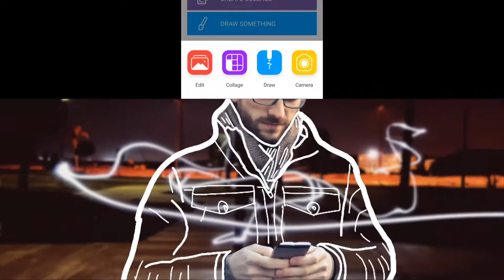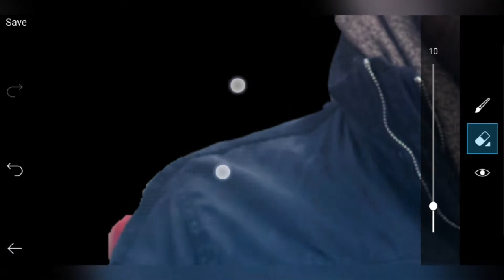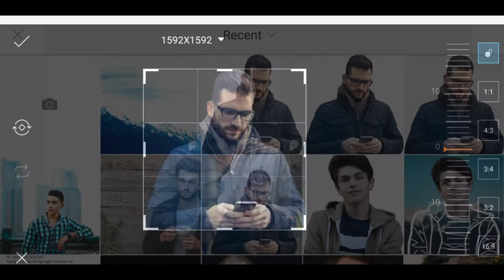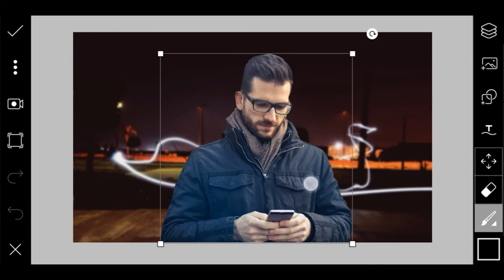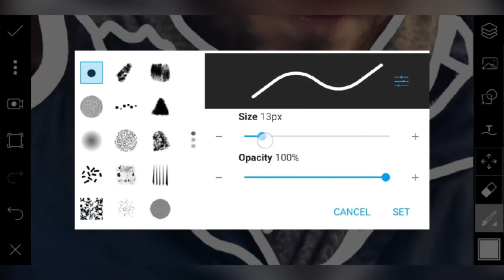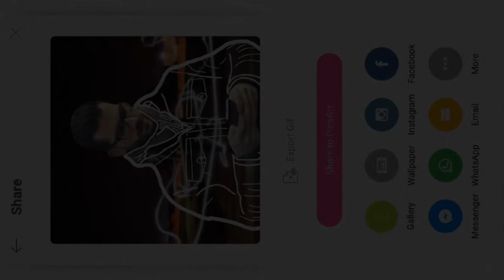INVISIBLE CLOTHES PicsArt EDITTING Tutorial 2018| Picsart Editing 2018 New Picsart Editing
Today I'll be Show you Guy's How to edit Invisible Clothes Art Editing Step by Step

Ask Any Questions Our
👉[Comment]👈 Me